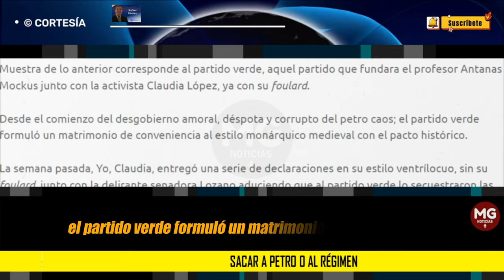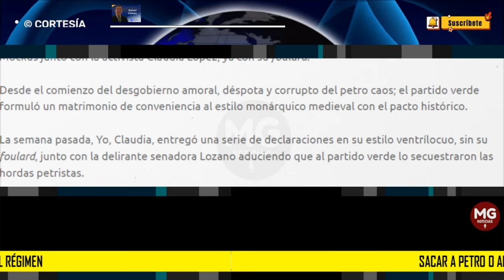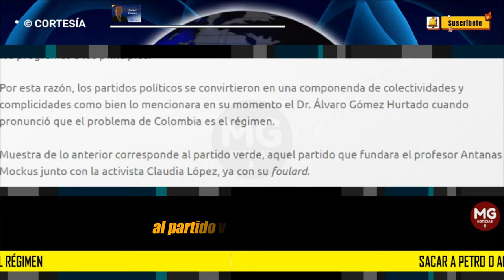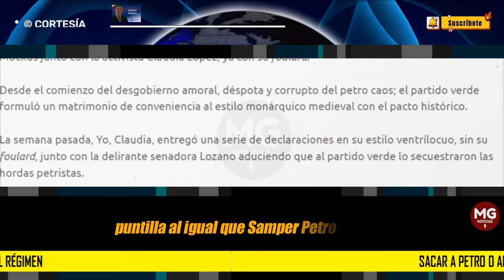SACAR A PETRO O AL RÉGIMEN 📢 Columna Rafael Gómez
En la decadente democracia liberal colombiana del tiempo presente, los partidos políticos se encuentran en la más profunda crisis de identidad doctrinaria. Corresponde a lo que Manuel Fraga Iribarne sostuvo en su momento que la política contemporánea se quedó sin principios. Se prefieren los programas a los principios.